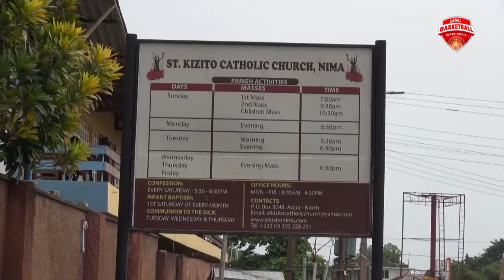UPAC Reading Project visits St. Kizito School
University student-athletes visit St. Kizito's Primary and Juniour High School ahead of the 2019 Universities,Polytechnics and Colleges (UPAC) Basketball Championship